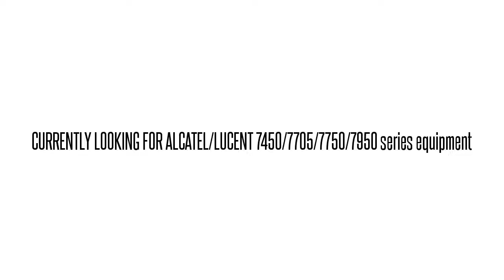3AL46325BB01 SNAAGG0FAA 1641 SX 1641SX RISC PROCR BD